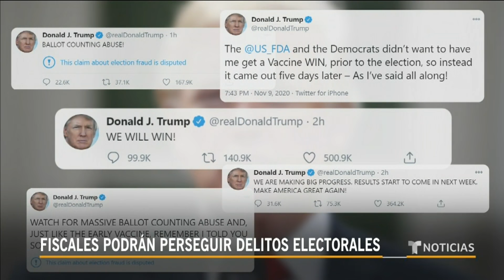Autorizan a fiscales a investigar las elecciones | Noticias Telemundo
Video oficial de Noticias Telemundo. Mientras que el presidente insiste en que será el ganador de las elecciones, el fiscal general de EE.UU. dio luz verde a todos los fiscales a investigar posibles irregularidades en la votación antes de que se certifiquen los resultados de la contienda.